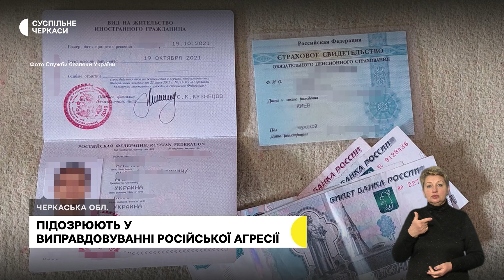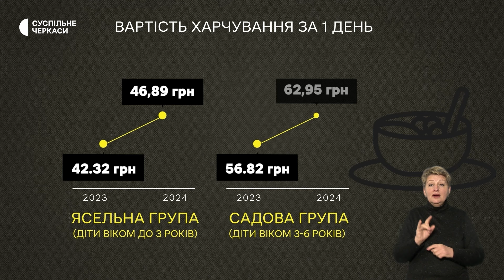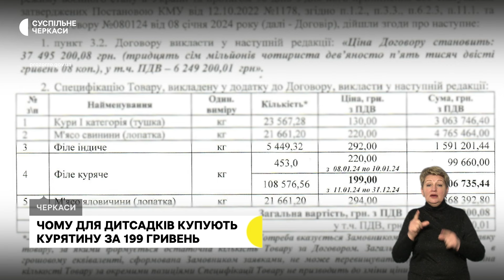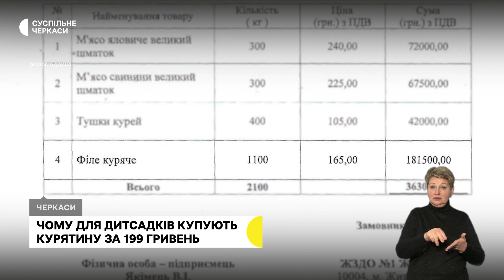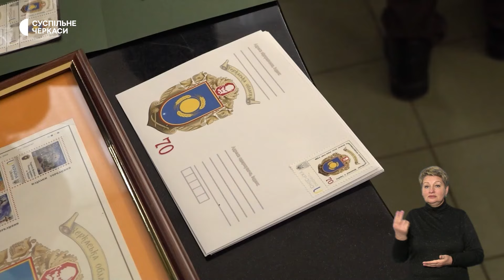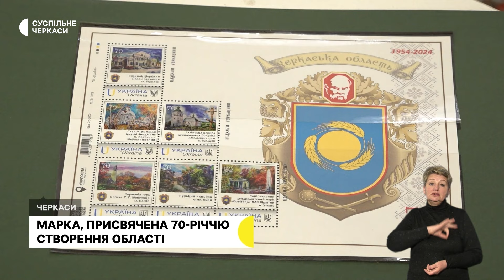Відзначення Дня Соборності, марки до 70-річчя створення Черкащини, кінні змагання | 22.01.24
00:35 З нагоди дня Соборності України, у Черкасах поклали квіти до памʼятника «Борцям за волю України».
01:24 Служба безпеки України затримала на Черкащині місцевого жителя, який героїзував російських військових та виправдовував збройну агресію Російської федерації проти України.
01:55 Департамент освіти Черкаської міськради уклав угоду на закупівлю курячого філе для дитсадків за ціною 199 гривень. Тоді як в інших містах – вартість нижча.
06:34 На Укрпошті погасили серію марок, присвячених 70-річчю створення Черкащини.
07:37 16 вершників демонстрували свою вправність на кінних змаганнях в Геронимівці.